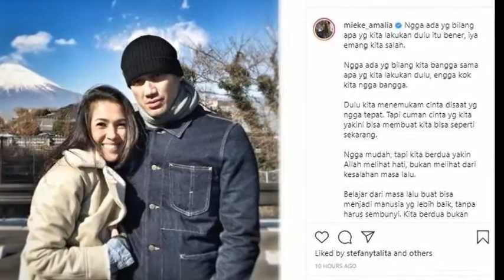Dinyinyir pasca Akui Kumpul Kebo, Mieke Amalia Kita Nggak Bangga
Beberapa waktu lalu, Mieke Amalia menceritakan bagaimana ia dan Tora Sudiro sudah bersama selama 11 tahun belakangan termasuk saat masih memiliki suami dan istri masing-masing.